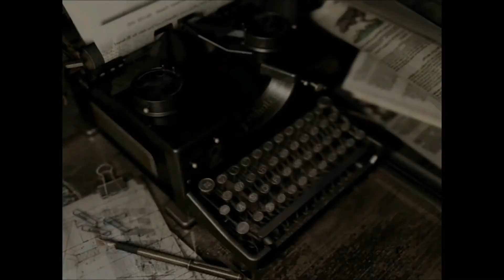Огромная змея, секретное оружие [Resident Evil HD Remaster] Ps4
Пятая серия прохождения Resident Evil HD Remaster. В этой серии вы увидите битву с ОГРОМНОЙ змеей и узнаете откуда достать секретный дробовик.